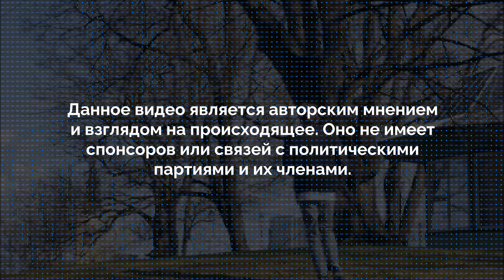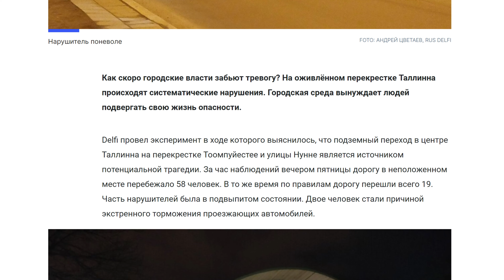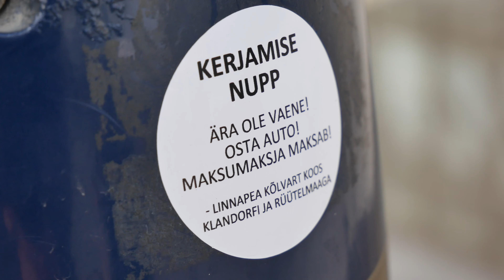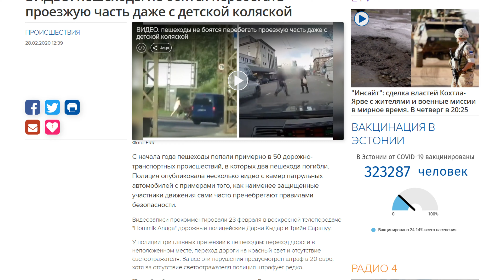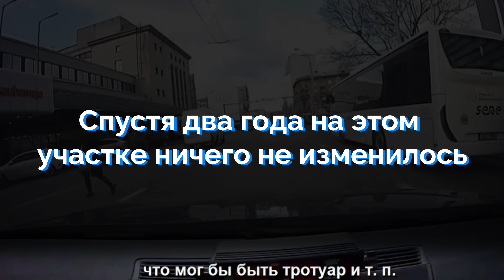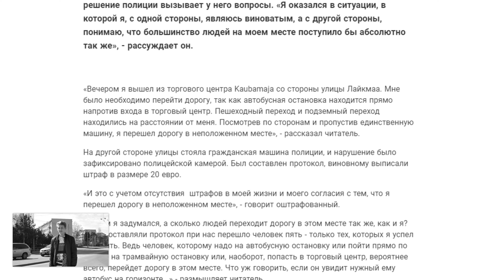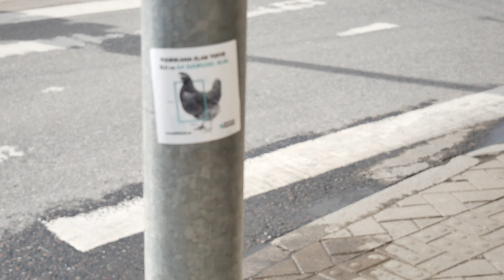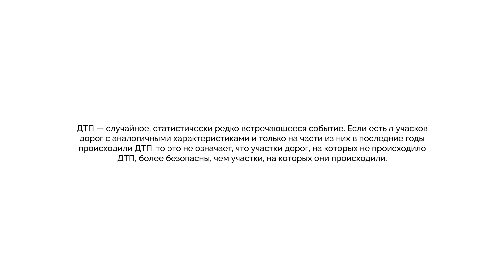Как в Таллине относятся к пешеходам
Опасные дороги это проблема которая касается каждого. Каждый человек, вне зависимости от его статуса, возраста и образа жизни, имеет шанс стать жертвой ДТП. Обсуждаем что не так с Таллинскими переходами, почему они опасны и что нам с этим делать.

Вы можете проголосовать за меня на муниципальных выборах в Таллине, если вы живете в Кесклинне. Мой номер 487.

Автор: Артем Дмитриев
Оператор: Даниил Кузичкин
Голос: Диана Элиас

Англ. Перевод: Артем Латин